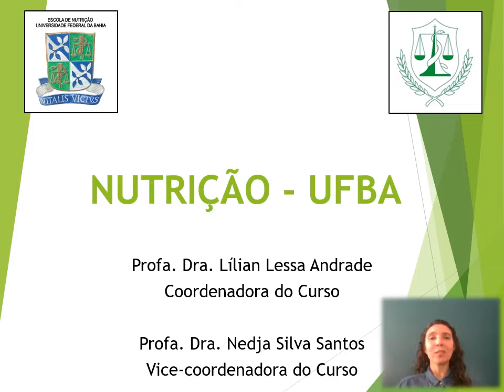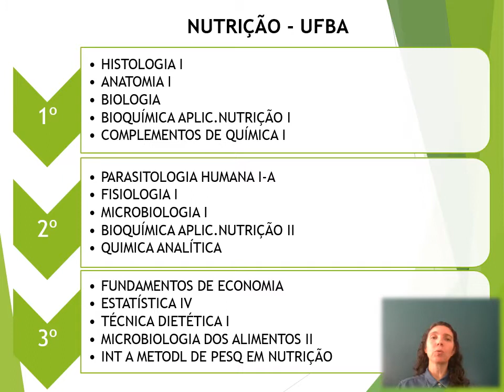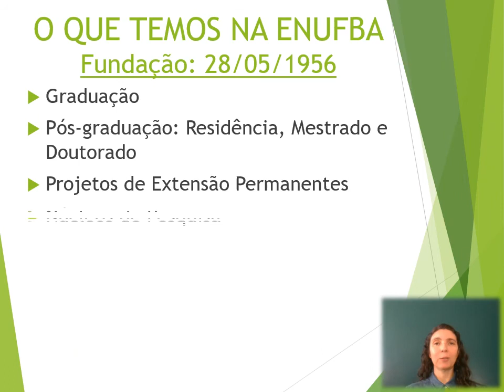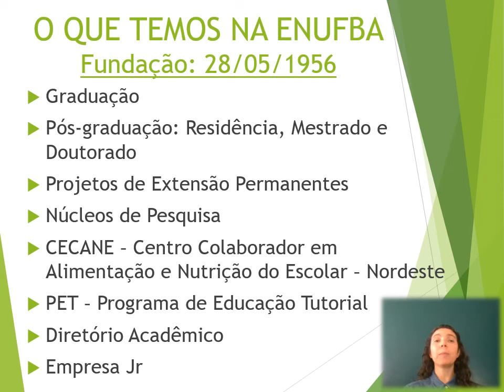Apresentação do curso de Nutrição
Bacharel em Nutrição, com atuação baseada em princípios éticos-humanísticos, detentor de uma visão holística do ser humano; compromissado com a qualidade das ações, capaz de acompanhar de forma sistemática e crítica os permanentes desafios científicos-tecnológicos e as mudanças ocorridas no mundo do trabalho, antevendo essas mudanças, impondo e ampliando espaços. O Nutricionista deve ser capaz, ainda, de tomar decisões, assumir posição de liderança e provocar mudanças de forma articulada com outros profissionais e a comunidade, tendo na educação continuada elemento fundamental para a qualificação profissional.